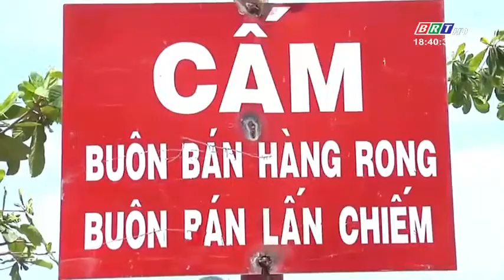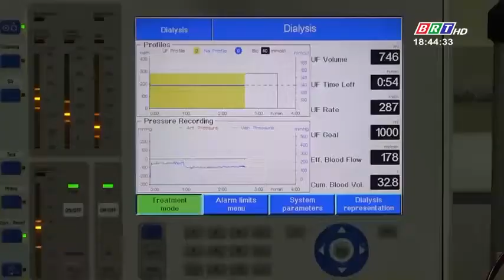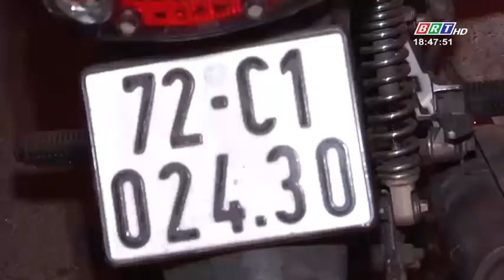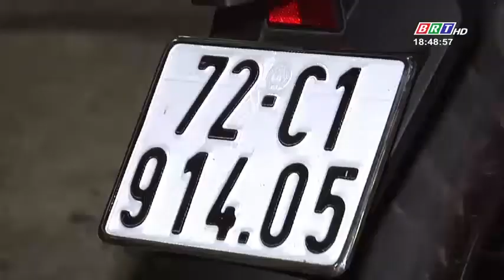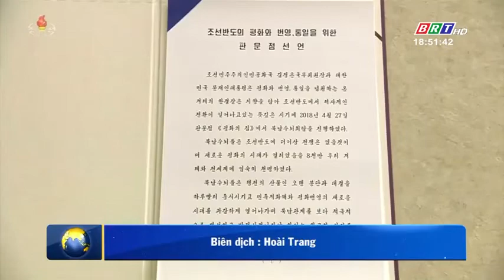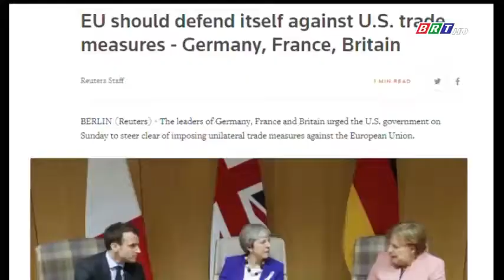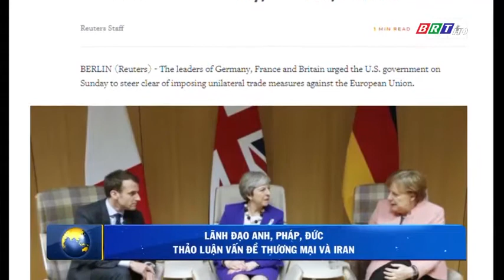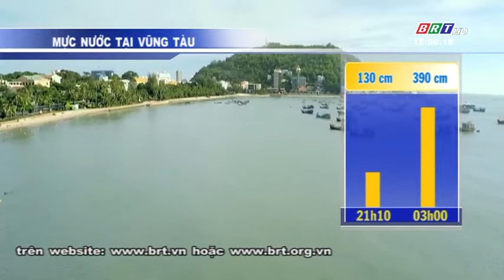Thời sự tối ngày 30/4/2018